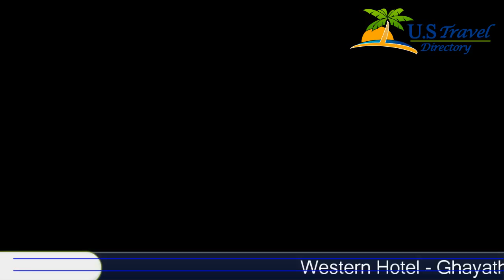Western Hotel - Ghayathi - Abu Dhabi Hotels, UAE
Western Hotel - Ghayathi 3 Stars Hotel in Abu Dhabi,UAE Within UAE Travel Directory Western Hotel Ghayathi is located in Abu Dhabi, 26 km from Ruwais Mall.
 It offers free Wi-Fi along with an outdoor pool, a restaurant and meeting facilities.
Furnished with a modern décor, rooms here will provide you with a flat-screen satellite TV, air conditioning and a minibar.
 Featuring a shower, private bathrooms also come with free toiletries.
Guests can work out at the gym or enjoy a game of tennis at the tennis court.
 A business centre is available along with a children’s playground.
Other facilities offered at Western Hotel Ghayathi  include a tour desk and luggage storage.

Location in : Arrada-Ghayathi-Al Ruwais Rd , Abu Dhabi, UAE